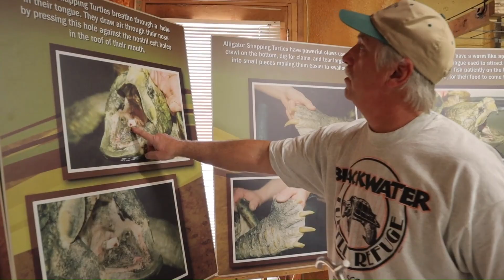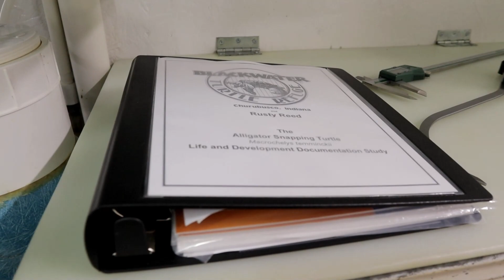Turtle Donation Day. Lifetime decisions are made.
This is a description of our process when a donation offer for two Alligator Snapping Turtles was made. It's a carefully thought-out decision involving the whole group at Blackwater Turtle Refuge. Receiving turtles into our care is a lifetime commitment.